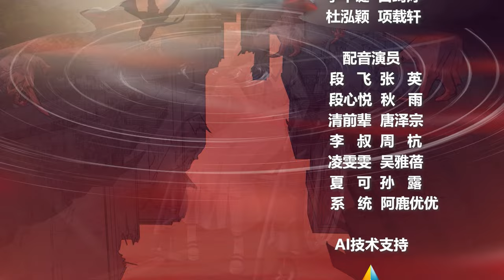ENG SUB | 《进化狂潮丨THE FRENZY OF EVOLUTION》 EP72 The rules of the apocalypse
《进化狂潮丨THE FRENZY OF EVOLUTION》
【Next Episode】Updated Every Thursday and Sunday
【Story Introduction】  After Duan Fei died in a previous life, he was reborn 20 years ago, at the critical time point a few hours before the virus havoc, Duan Fei regretted 20 years of things can finally be remedied. Using his 20 years of knowledge in the past life to arm himself well in this world, Duan Fei, who gets the evolutionary tree, is constantly improving his strength. Duan Fei, who could only survive in the previous life, is a world hero in this life...

☞點擊前往子曰動漫頻道：
The BEST English Subtitle Anime Channel You Can FindDaily updates on the latest anime series！